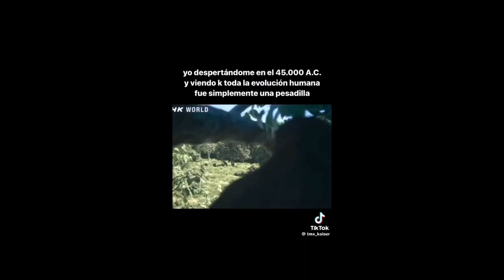Power Director Project 01 12 HD 720p MEDIUM FR30